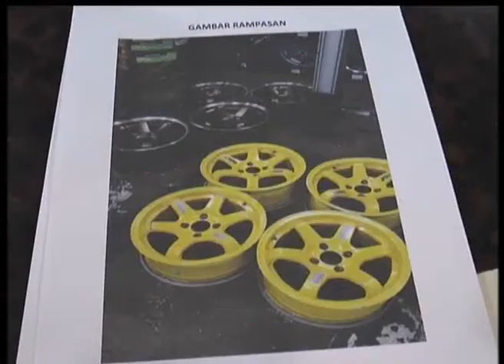MKL Crimedesk | Ahboi Sport Rim Di Cekup Polis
KERANA KETAGIHKAN DADAH... SEORANG PENJENAYAH SOLO YANG GIAT MENJALANKAN AKTIVITI MENCURI ‘SPORT RIM’ KERETA SEJAK SETAHUN LALU DIBERKAS SEPASUKAN ANGGOTA POLIS DI BUKIT PERMAI, AMPANG ISNIN LALU.

TIMBALAN KETUA POLIS DAERAH AMPANG JAYA, SUPERITENDEN MOHD ZAID HASSAN, BERKATA, LELAKI BERUSIA DALAM LINGKUNGAN 30-AN ITU DIPERCAYAI TERLIBAT DENGAN LAPAN KES CURI ‘SPORT RIM’ DI KAWASAN AMPANG.

KAWASAN PARKIR YANG TIADA PENGAWAL KESELAMATAN DAN KENDERAAN YANG DILETAKKAN DI TEPI JALAN DIJADIKAN SASARAN UTAMA.

SUSPEK JUGA MENCARI ‘SPORT RIM’ YANG SENANG UNTUK DIBUKA DAN MENJUALNYA DENGAN NILAI RM30 HINGGA RM50 SEUNIT.

SUSPEK DIREMAN SEHINGGA SABTU INI BAGI MEMBANTU SIASATAN.

POLIS JUGA MENAHAN SEORANG PEMILIK KEDAI BAGI MEMBANTU SIASATAN SERTA MERAMPAS 14 UNIT ‘SPORT RIM’ DISYAKI HASIL BARANGAN CURI.

KES DISIASAT MENGIKUT 379A KURUNGAN 1 KANUN KESEKSAAN.
ENDS